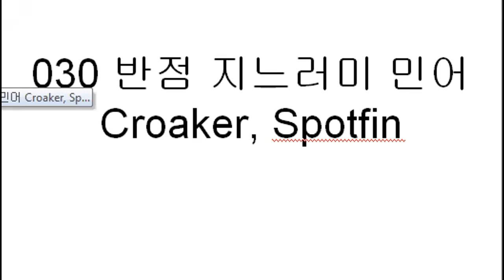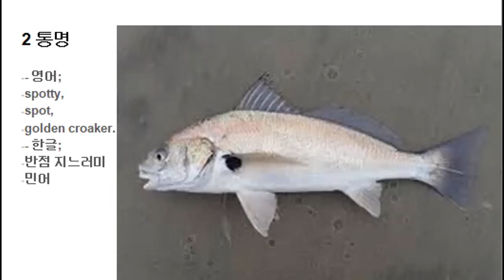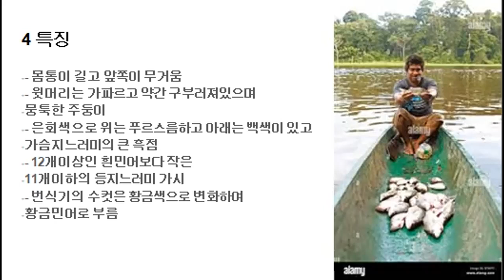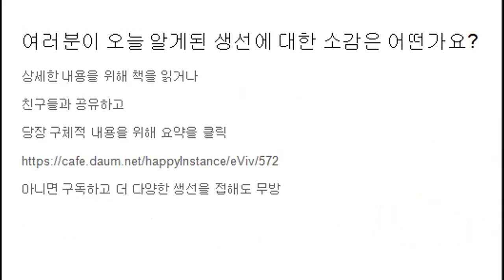030 반점 지느러미 민어 Croaker, Spotfin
- 반점 지느러미 민어 Croaker, Spotfin
. 학명; Roncador stearnsii
. 서식지; 따뜻한 물의 20미터이내에서 서식
. 통명; 반점 지느러미 민어
. 특징; 은회색으로 위는 푸르스름하고 아래는 백색이 있고 가슴지느러미의 큰 흑점
. 먹이와 요리법; 절이거나 훈제, 스튜로 섭취